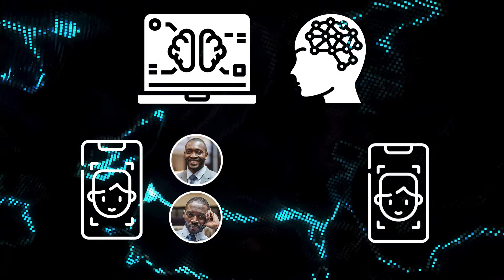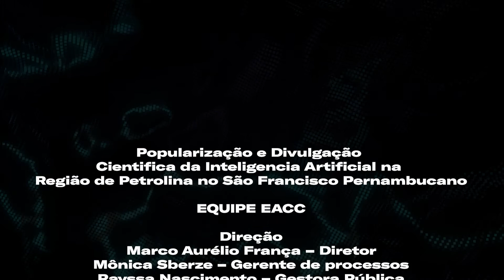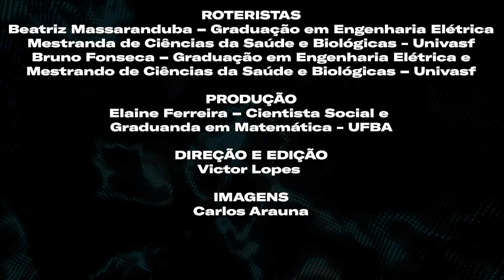A Inteligência Artificial - o que é?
Este vídeo traz uma introdução sobre IA e seu histórico. Nos mostra onde encontramos IA no nosso dia a dia.